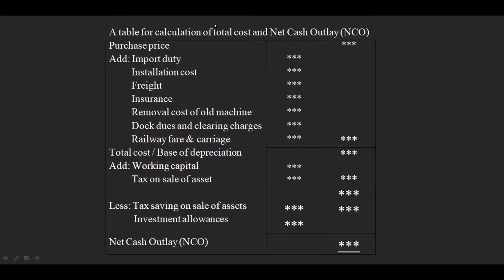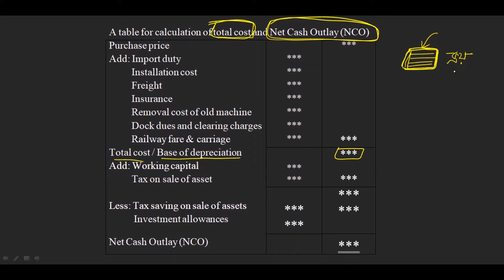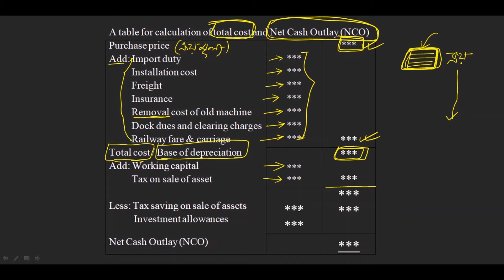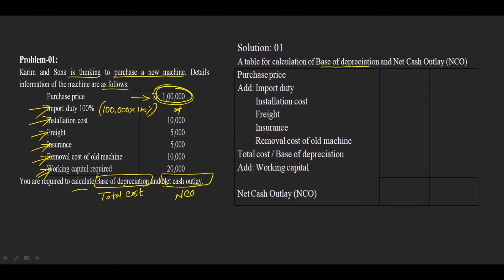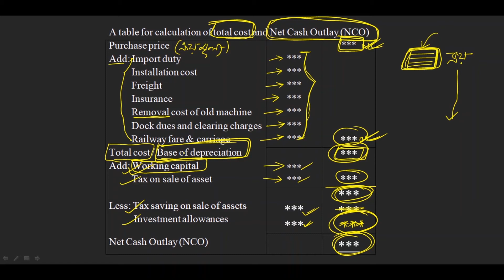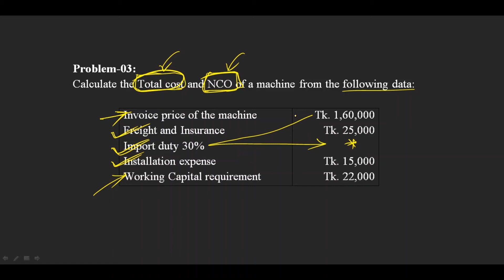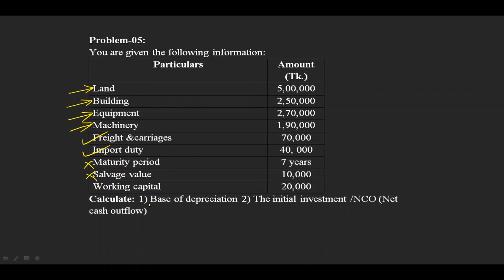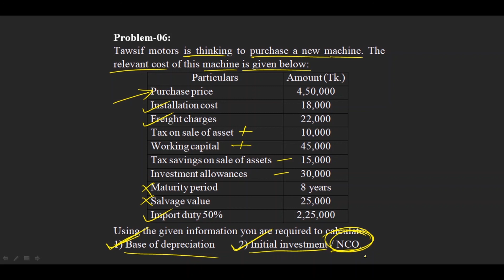Capital Budgeting Cash Flows | Principles of Finance | Bangla Tutorial Class 01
This video is for Capital Budgeting Cash Flows Principles of Finance Bangla Tutorial Class 01. From this video you will be able to perform mathematical operations of this chapter. What is capital budgeting? Capital budgeting is the process of evaluating and selecting long term investments that are consistent with the firm's goal of maximizing owner wealth.

Features of capital budgeting
1. Long-term investment
2. Creation of regular source of return
3. Huge investment
4. Uses of techniques
5. Capital rationing
6. Consider time value
7. Alternative investment
8. Trade-off between liquidity and profit

মূলধন বাজেটিং নগদ প্রবাহ